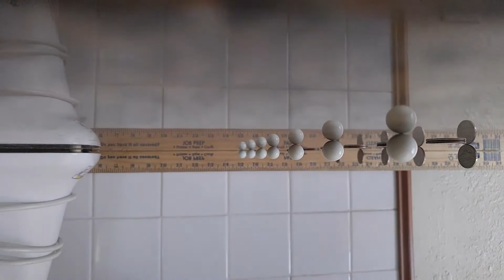Counterspace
Viewing circles, spheres, and disks in perspective